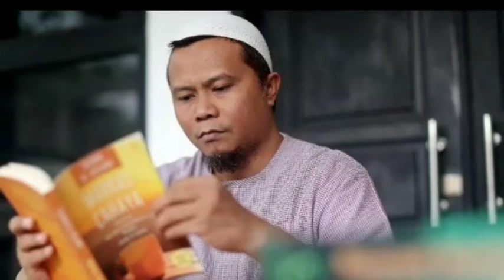penampilan personil grub band noah yg keluar sekarang berubah 180 drajat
penampilan para personil grub band yg hengkang kini ber penampilan religi,mereka semakin memperdalam ilmu agama